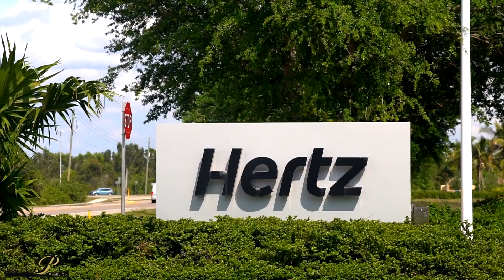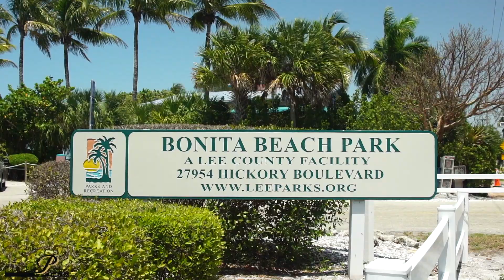Meadows of Estero Community Tour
Click here for a list of all Meadows of Estero homes for sale